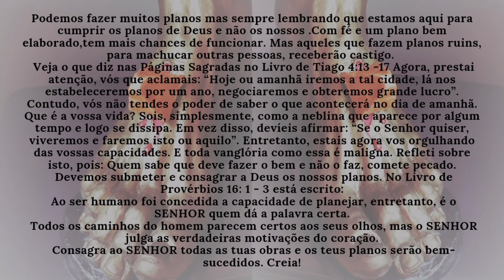💰 Grande lucro...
Bem-vindo!
Um convite:
Me ajude a divulgar a Palavra de Deus deixando o seu like 👍,inscrevendo-se no canal✏,ative as notificações clicando,tocando no sininho 🔔,seu comentário é fundamental, por gentileza deixe seu recadinho, comente e me ajude a cumprir com o Ide do SENHOR compartilhando o vídeo.
Sua visita é muito importante!Obrigada pela preciosa atenção! Peço a Deus para te abençoar rica e poderosamente em Nome de Cristo Jesus.
Forte abraço! 🙅🏼‍♂️
👀Veja detalhes na descrição do vídeo...
👉 clica em: (mais)

O vídeo nos esclarece como obter um
plano bem sucedido ...
Podemos fazer muitos planos mas sempre lembrando que estamos aqui para cumprir os planos de Deus e não os nossos. Com fé e um plano bem elaborado, tem mais chances de funcionar. Mas aqueles que fazem planos ruins, para machucar outras pessoas, receberão castigo. Veja o que diz nas Páginas Sagradas no Livro de Tiago 4:13-17 Agora, prestai atenção, vós que aclamais: “Hoje ou amanhã iremos a tal cidade, lá nos estabeleceremos por um ano, negociaremos e obteremos grande lucro”. Contudo, vós não tendes o poder de saber o que acontecerá no dia de amanhã. Que é a vossa vida? Sois, simplesmente, como a neblina que aparece por algum tempo e logo se dissipa. Em vez disso, devíeis afirmar: “Se o Senhor quiser, viveremos e faremos isto ou aquilo”. Entretanto, estais agora vos orgulhando das vossas capacidades. E toda vanglória como essa é maligna. Refleti sobre isto, pois: Quem sabe que deve fazer o bem e não o faz, comete pecado.
Devemos submeter os nossos planos a Deus. No Livro de de Provérbios 16:1-3 está escrito:
Ao ser humano foi concedida a capacidade de planejar, entretanto, é o SENHOR quem dá a palavra certa.
Todos os caminhos do homem parecem certos aos seus olhos, mas o SENHOR julga as verdadeiras motivações do coração.
Consagra ao SENHOR todas as tuas obras e os teus planos serão bem sucedidos.Creia!